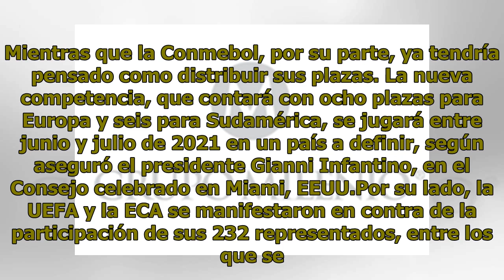La FIFA anunció el nuevo Mundial de Clubes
16 DE Marzo 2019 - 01:14 El organismo internacional confirmó que el torneo más importante de clubes se jugará con 24 equipos y otro formato desde 2021. River ya tendría un lugar asegurado.     La FIFA anunció la creación del nuevo Mundial de Clubes, con 24 equipos, para el 2021, a pesar de que la Un...